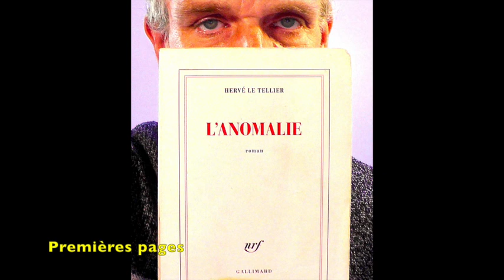Hervé Le Tellier - L'Anomalie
L'Anomalie
un roman de Hervé Le Tellier
2020